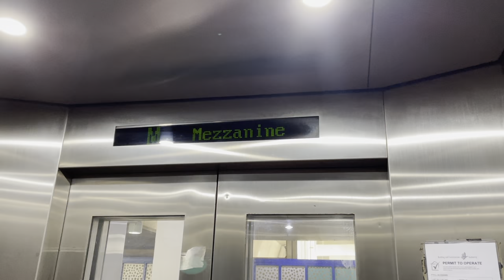Bukit Panjang MRT/LRT Station || IFE Elevator (Lift 6)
Recorded on 15 May 2021. [VIDEO #480] Lift 6 is an additional lift installation at DT1/BP6 Bukit Panjang, linking from Platform 1 - Choa Chu Kang bound towards Mezzanine level.

Specifications:
Floors served: 1 (locked), M & 2
Manufacturer: IFE
Year Installed: 2015
Notes: Level 1 blocked access